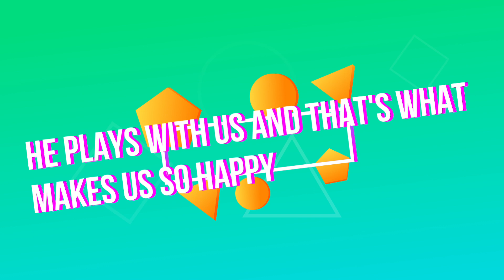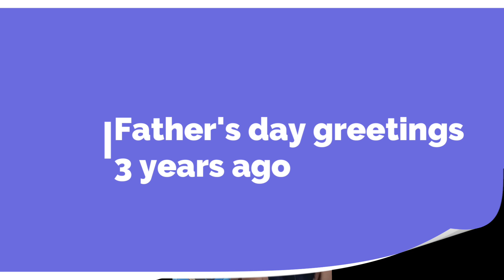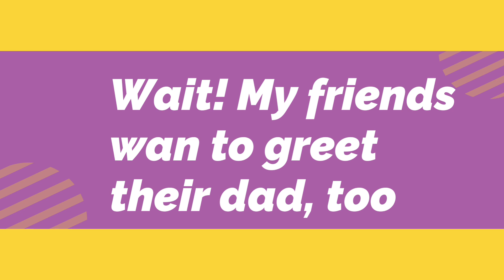Father's Day Special 2022 Part 1